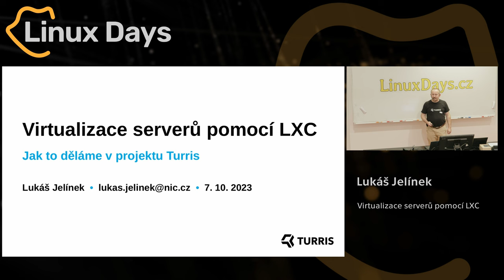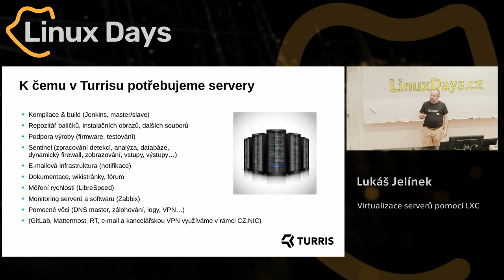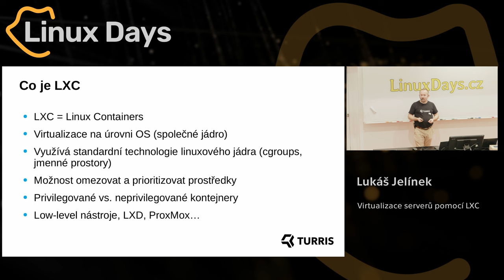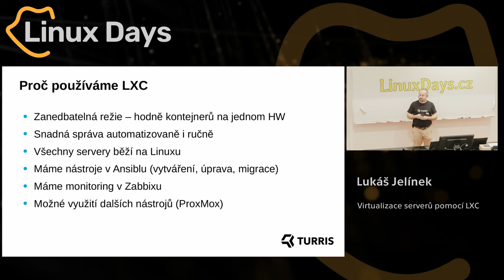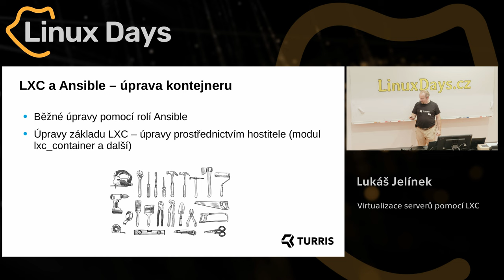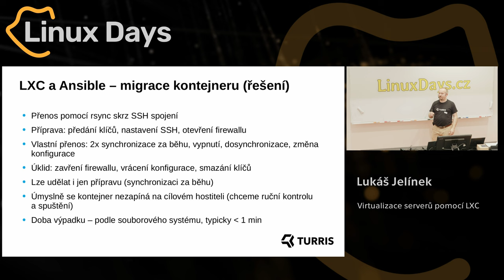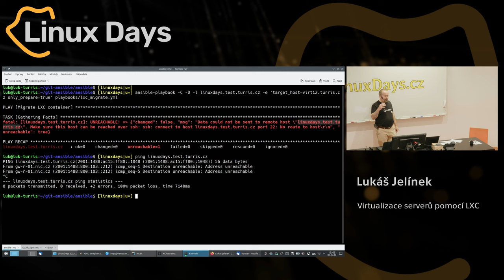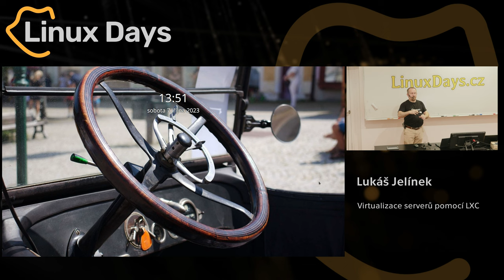Virtualizace serverů pomocí LXC (Lukáš Jelínek)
Abstrakt:
Přednáška ukáže snadnou virtualizaci serverů pomocí technologie LXC v projektu Turris s využitím nástroje Ansible.